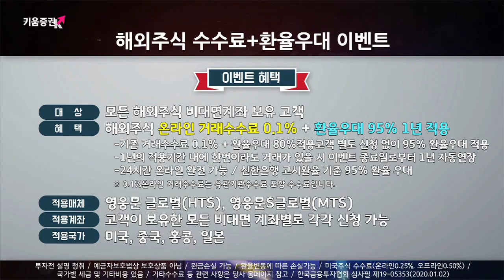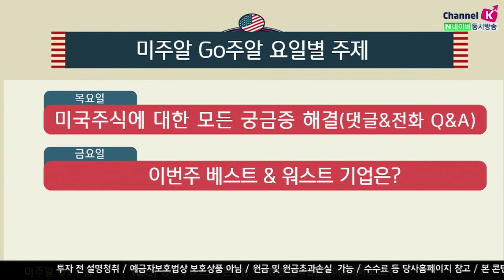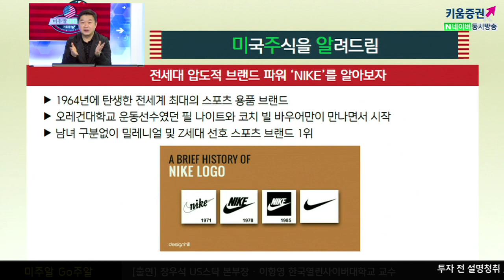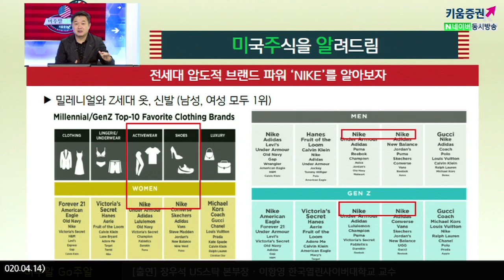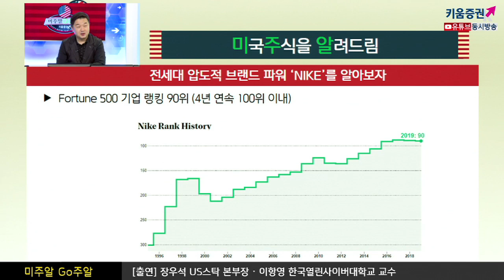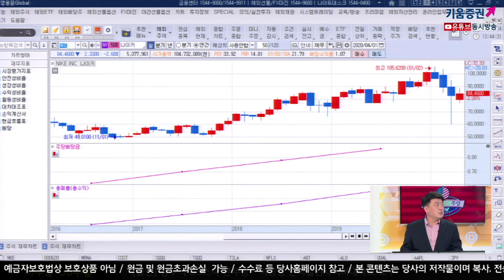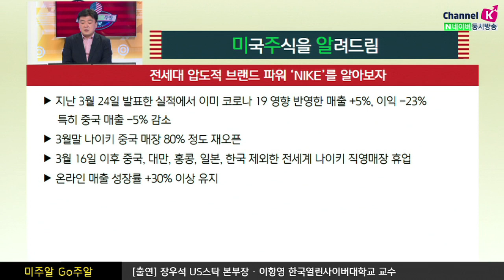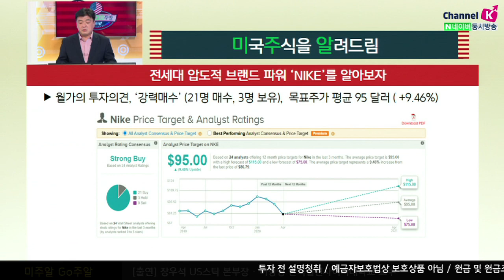[해외주식투자] 미주알 GO주알 / 전 세대 압도적 브랜드 파워, NIKE를 알아보자​​​(20.04.14)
1964년에 탄생한 전세계 최대의 스포츠 용품 브랜드
오레건대학교 운동선수였던 필 나이트와 코치 빌 바우어만이 만나면서 시작
남성, 여성 구분없이 밀레니얼/Z세대 선호 운동브랜드 1위​

​Fortune 500 기업 랭킹 90위 (4년 연속 100위 이내)​

지난 3월 24일 발표한 2020년 3분기 실적에서 이미 코로나 19 영향 반영​
매출 +5%, 이익 -23%, 중국매출 -5%
3월말 나이키 중국매장 80% 오픈
3/16일 이후 중국, 대만, 홍콩, 일본, 한국 제외

전세계 나이키 직영매장 휴업
온라인 매출 성장률 +30% 이상 유지​